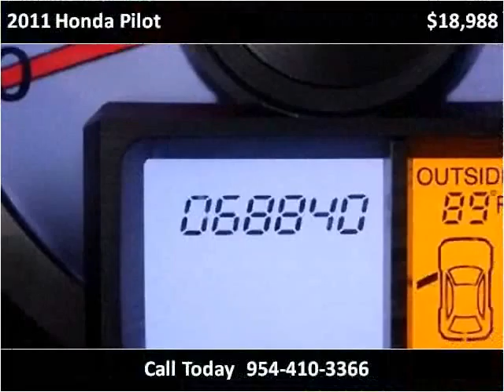2011 Honda Pilot Used Cars Miami Gardens FL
This 2011 Honda Pilot is available from Car Club USA.